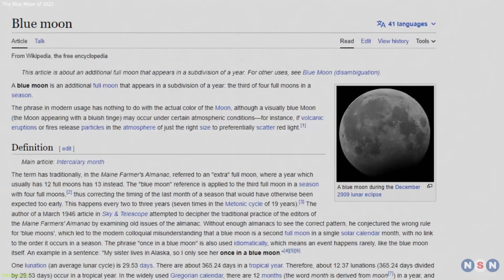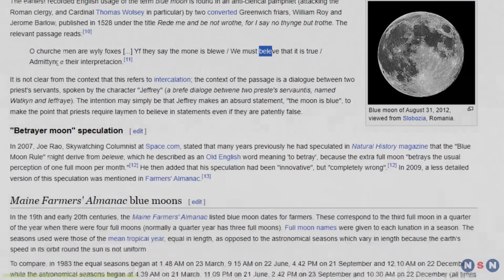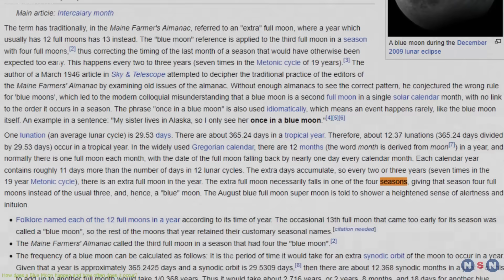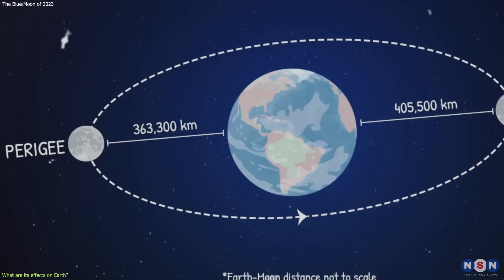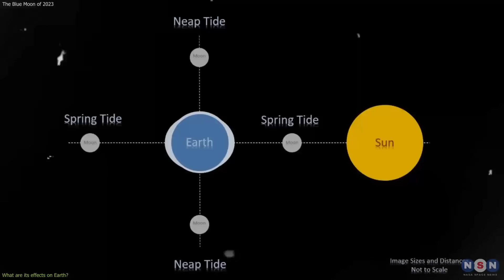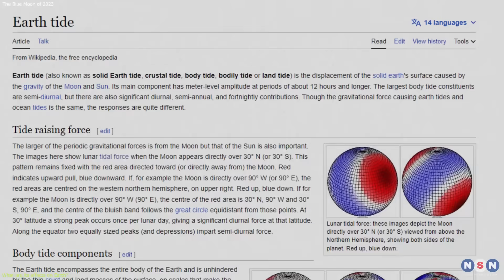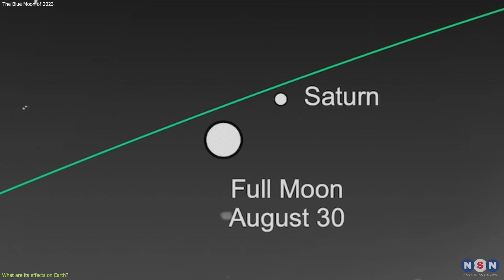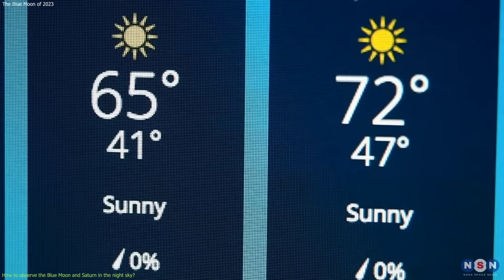The Biggest and Brightest Full Moon of the Year is Coming Soon, and It’s Also Blue!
In this video, you will learn about the Blue Moon of August 2023, which is a rare and spectacular event that will happen on August 30, 2023. You will discover what a Blue Moon and a supermoon are, and how they occur. You will also find out how to observe the Blue Moon and its companion planet Saturn in the night sky, and what you can do to celebrate and appreciate their beauty and significance. This video will also show you some of the effects of the supermoon on Earth, such as tides, earthquakes, and volcanoes. You will also explore some of the cultural and personal aspects of the moon, such as its influence on religions, myths, legends, stories, poems, songs, artworks, symbols, emotions, actions, decisions, body, mind, soul, and spirit. This video will be informative, comprehensive, and engaging. It will also be fun, creative, and conversational. You don’t want to miss this amazing opportunity to learn more about the moon and its wonders. Watch this video now and get ready to be amazed by the Blue Moon of August 2023.